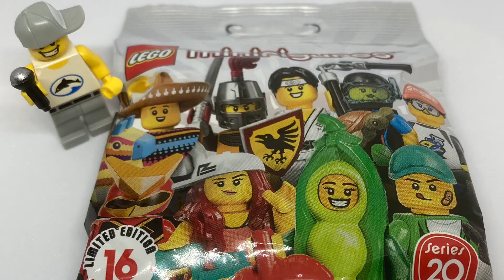レゴ ミニフィグ紹介 シリーズ20 10周年 レゴブロックマン